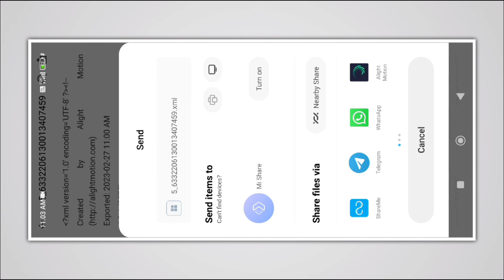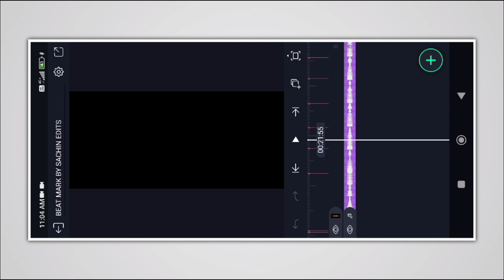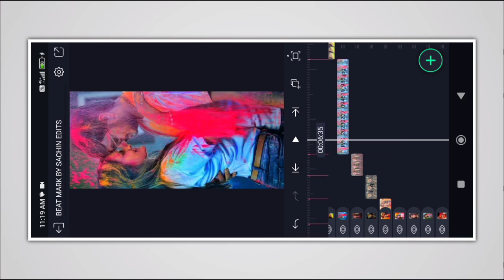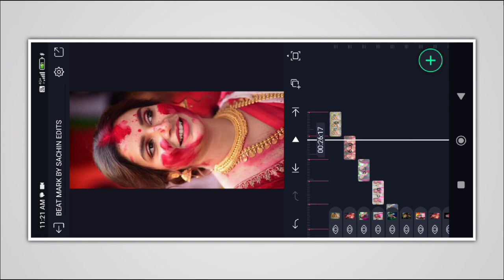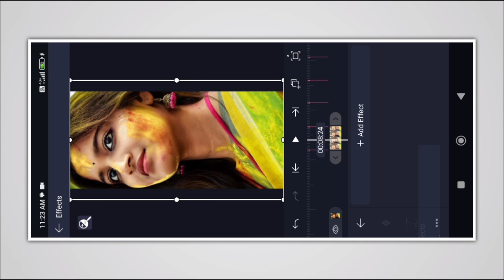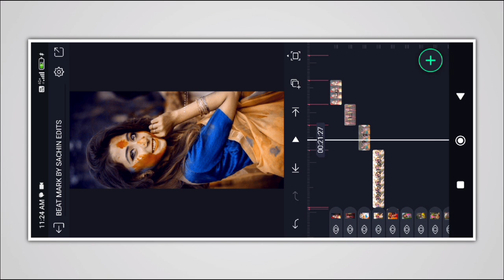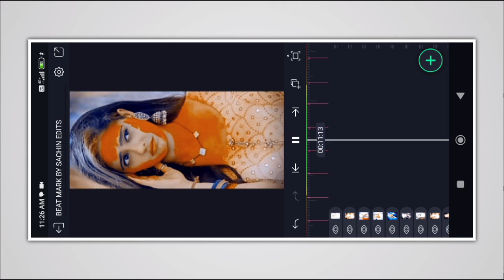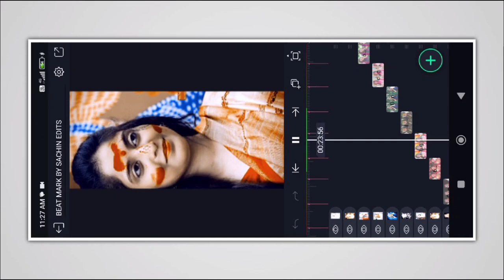Holi special janapada song video editing in alight motion / alight motion video editing Kannada.